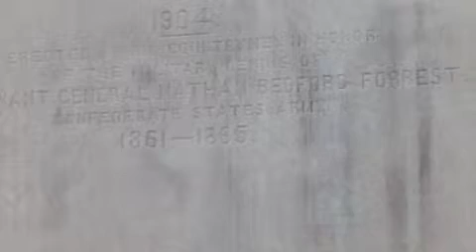Forrest park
Nathan Bedford Forrest Park, dedicated not to Nathan Bedford Forrest, but to the "military genius" of Nathan Bedford Forrest, founder of the KKK who quit when it got even more violent than him.